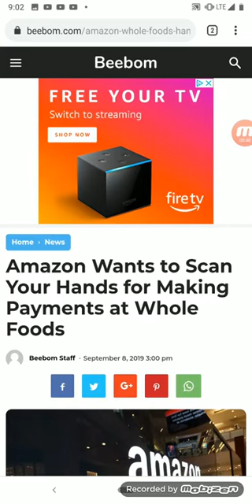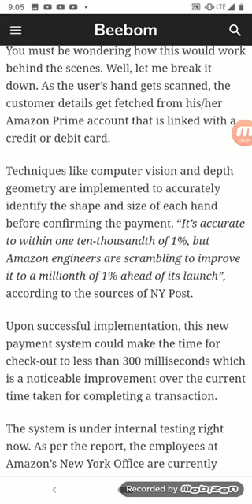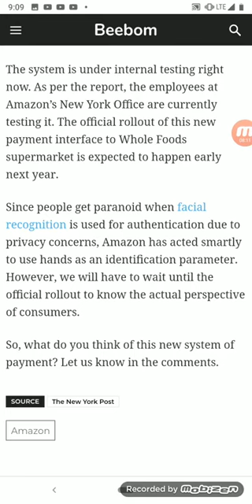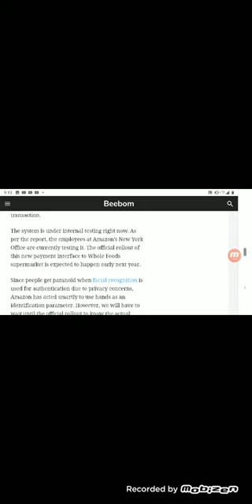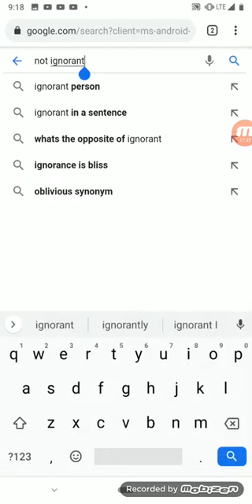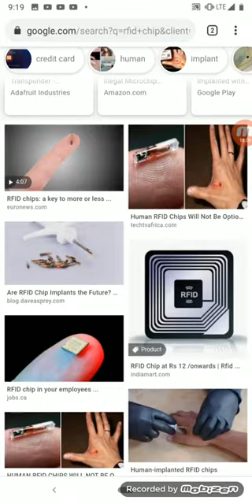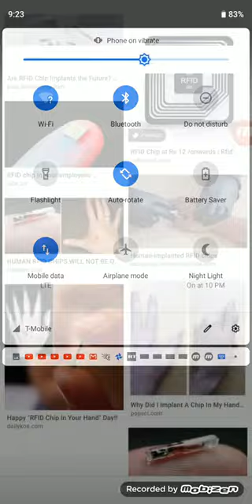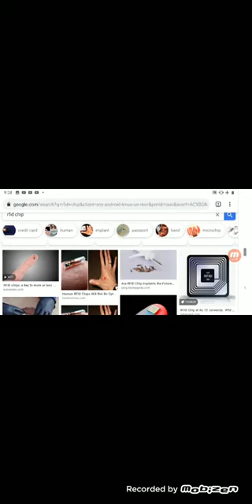Amazon/Whole Foods Is Pushing The Mark Of The Beast System(RFID Chip)